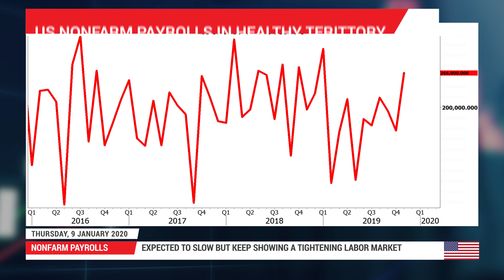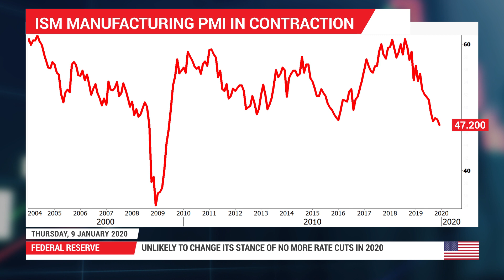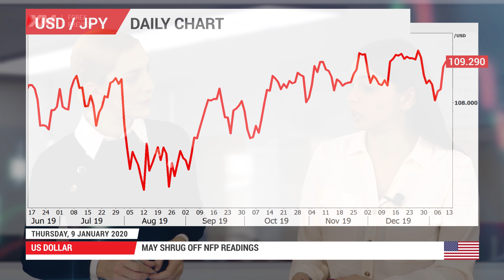Forex Preview: 09/01/2020 - NFP could be less exciting in December but dollar may not care